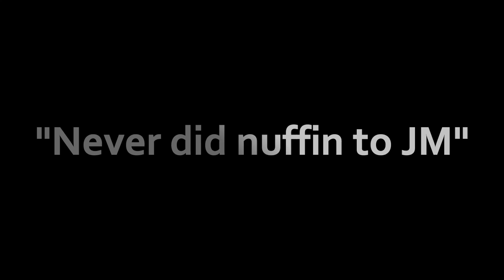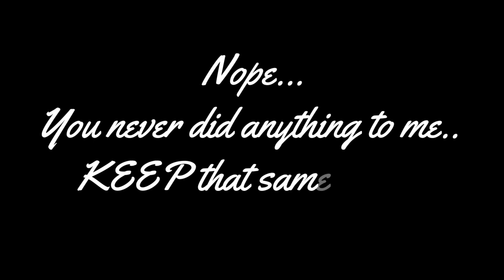Nothing To See Here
Good thing this guy's never tried to do anything to me (key word - "tried")

This is of course for entertainment and educational purposes only. Any views here are opinions and should be taken as that unless otherwise stated by each individual.  This is all Satire and Parody and not meant to be taken serious.

Anything discussed is a opinion and is for entertainment and educational purposes only.